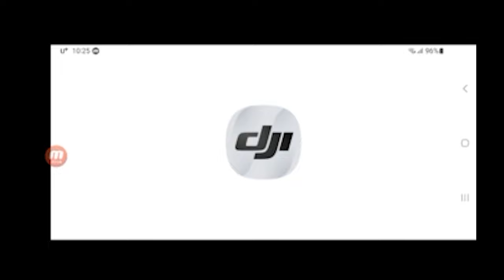저수지에 빠진 드론 3일 만에 인양하다 (4-1편) dji mavic mini2 추락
지난 23년 3월 15일 진천 초평 저수지에서 강풍으로 불시착한 드론
추락당시 영상과 위성지도등을 통해 위치를 특정하고 수색 작전을 세웠다
다만 드론이 가라앉은건지 수면에 떠서 어디론가 떠내려갔는지 알수 없었고
2가지 방향으로 수색을 진행했다

기슭 탐색을 위해 가슴장화와 망원경을 동원했고
수중탐색에는 긴 장대에 고프로를 연결해 물속 상황을 살펴보았다
그리고 최후에는 잠수했다

인양은 성공했고 드론의 메모리카드는 이상이없었다
(드론은 아직 말리고 있다)

잘했달팽이!

[bgm]
Vital Whales - Unicorn Heads
Rewind - Ofshane
최보성_숨바꼭질(꼭꼭숨어라) - 공유마당
Boreal - Asher Fulero
Walking in the Sky - Nico Staf
Till I Let Go (Instrumental) - NEFFEX